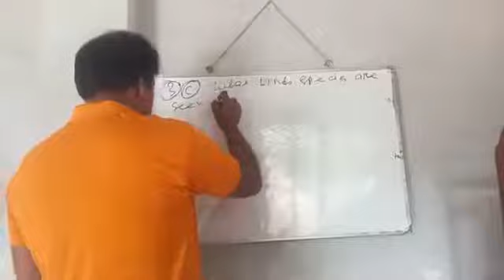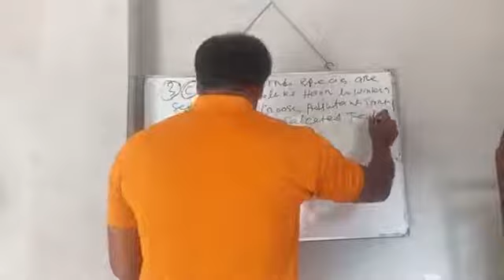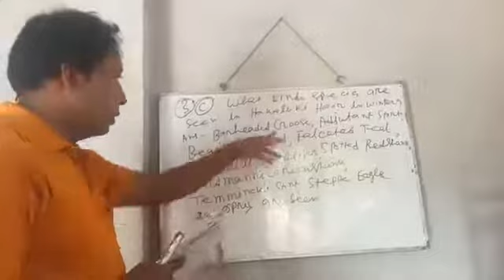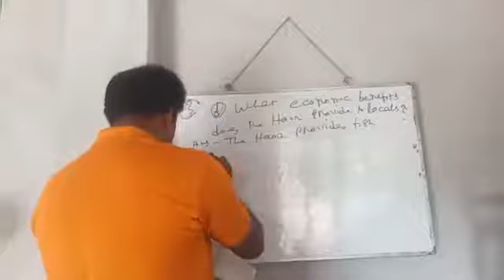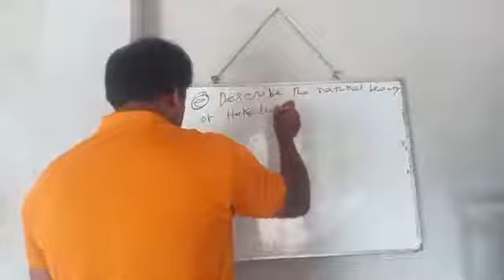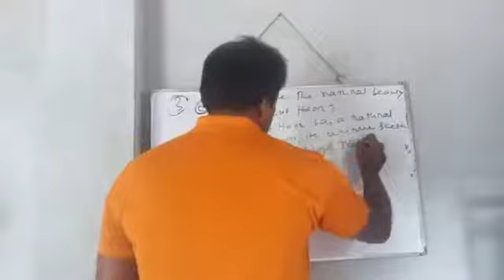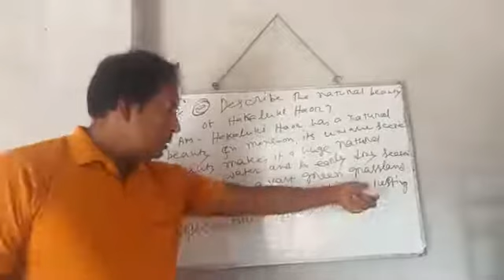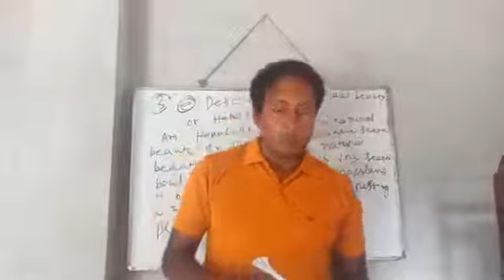HSC 2nd Year English Lecture 43